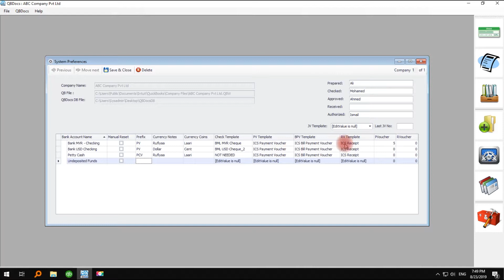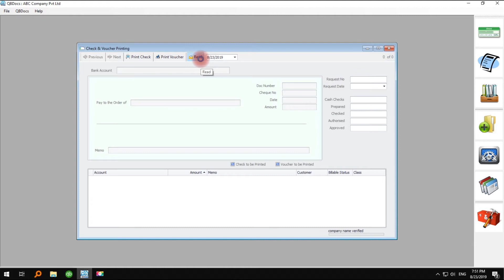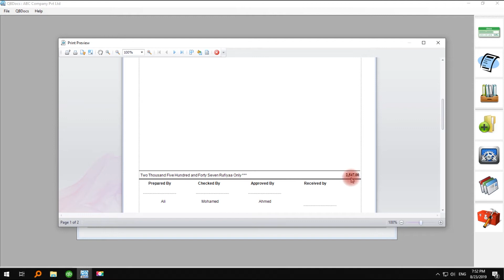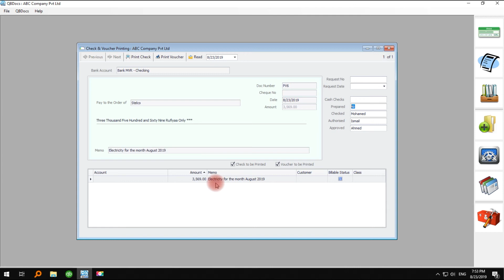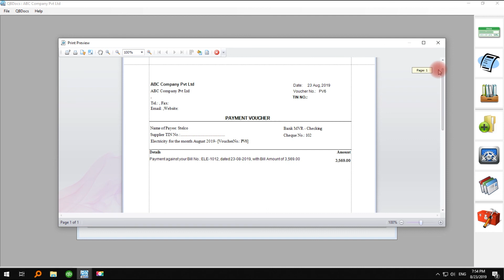QBDocs Tutorial 4 of 6 | Printing Cheques and Payment Vouchers